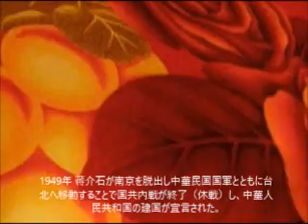秘蔵フィルム発見！潜入★1970年風 中国人民解放軍 コスプレレストラン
20180201 秋蛇星短編映画製作所
秘蔵フィルム発見！潜入毛沢東の写真が飾られる
★1970年代の中国人民解放軍 直営レストラン　毛沢東レストラン